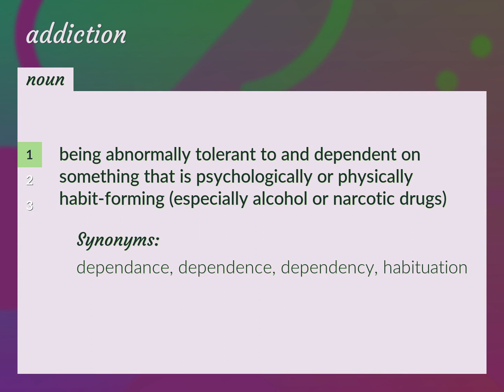Addictions | meaning of Addictions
What is ADDICTIONS meaning?